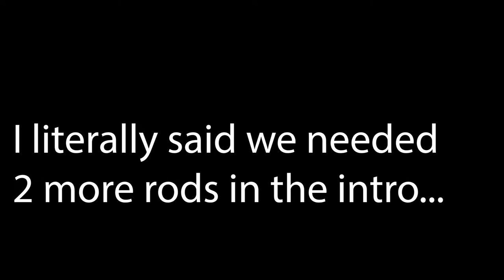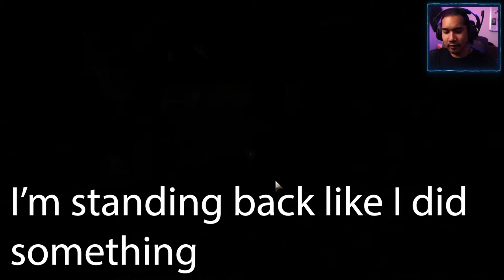IT FINALLY SHOWED ITSELF | Amnesia: The Dark Descent - Part 6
The monster is adorable... adorably horrifying. What should we name it?